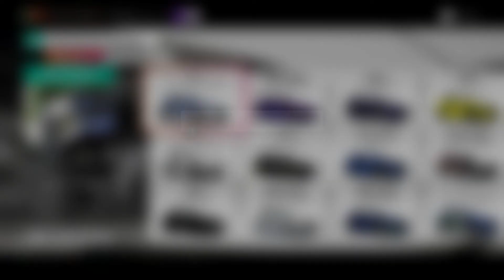Auktionshaus Meisterschaft mit Modern Rallys! | Forza Horizon 4 #268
Mein Forza Club - LinoLPs Racing Team [LLPG]

Mein PC :

Prozessor : AMD Ryzen 2600x
Mainboard : Asus Prime B350-plus
RAM : 2 x 8GB Corsair Vengeance LPX
Netzteil : be quiet! Pure Power 10 CM ATX 400W
Grafikkarte : NVIDIA GeForce 1060 6GB
Festplatte : Toshiba DT01ACA100 1000GB
Festplatte 2 : Toshiba C300 2000GB
SSD : SanDisk SSD Plus 240GB Sata III 2,5 Zoll
Gehäuse : Fractal Design Focus G Weiß
Maus/Tastatur : HAVIT Gaming Tastatur/Maus Weiß
Controller : PS4 Dual-shock
Lenkrad : Logitech G29
Laufwerk : ASUS DRW-24D5MT